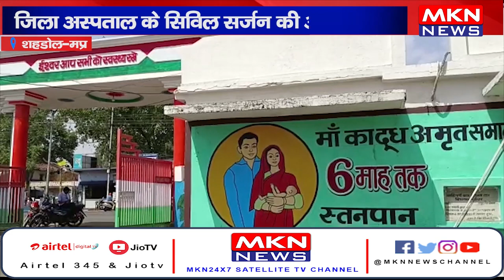शहडोल - जिला अस्पताल के सिविल सर्जन की अनूठी पहल, कबाड़ से होगा जिला अस्पताल का सौंदर्यीकरण।